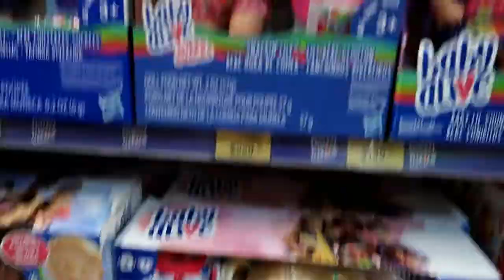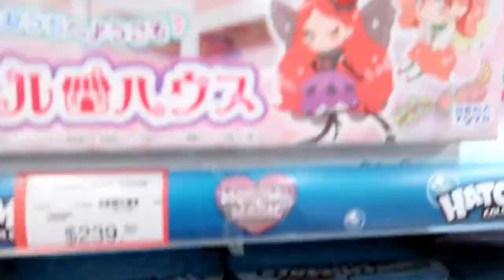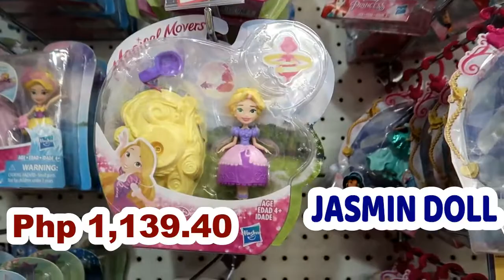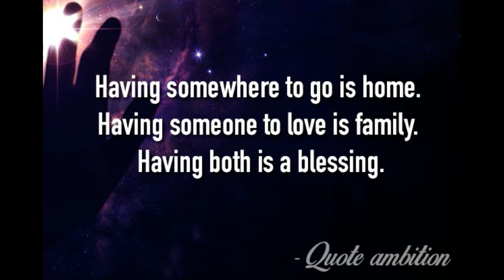FAMILY BONDING after philippine consulate/hk immigration